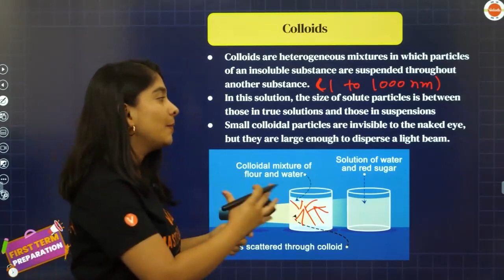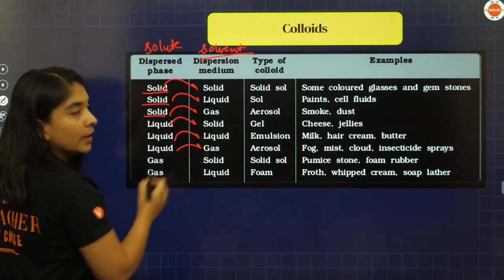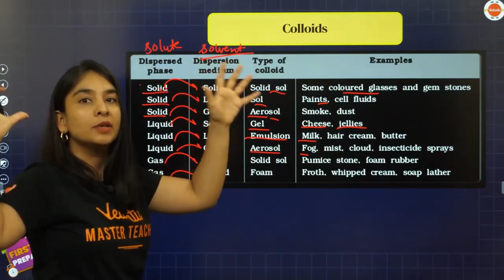Colloids One Shot in 90 Seconds | Is Matter Around Us Pure? | CBSE Class 9 Chemistry Chapter-2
In this free YouTube class, Vedantu Chemistry expert Anubha Ma'am will discuss the "Colloids" one shot in 90 seconds for CBSE 2024 Class 9th students. Watch the complete video for in-depth knowledge of Colloids in Is Matter Around Us Pure.